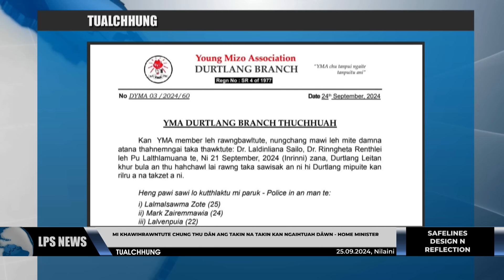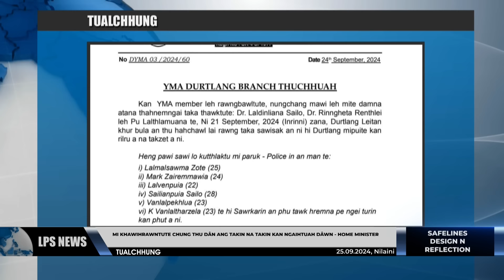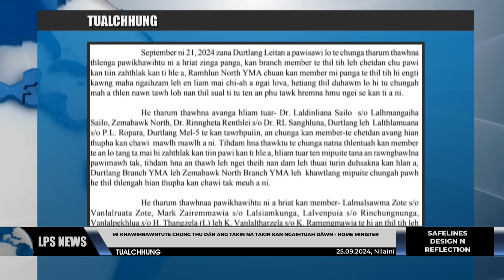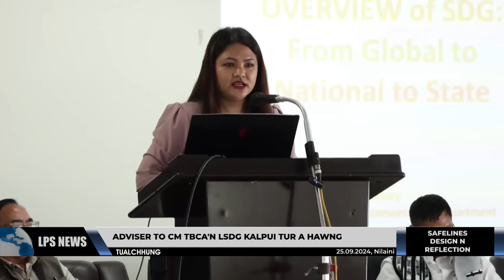25 SEPTEMBER 2024 LPS CHANCHINTHAR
⭐ Vairengte leh Sairang inkâr four lane kawngpui sialna tura ram neitute chuan an harsatna te chinfelsak phûtin Mizoram châk lâkna kawngpui an dang a, police leh ram neitute hi innawr buai mah se buaina lian tham chhuak a awm lo a; vawiin tlai khan kawng dan hi tihtâwp a ni.

⭐ Home Minister Pu K Sapdanga'n tunhnaia Doctor pawisawi lote kutthlâk rawntute chung thu chu dânin a remtih ang chin sâng ber zela kalpui tum a nih thu sawiin, constable pakhatin Synod Hospital-a thawkte a vau chungchang chu chhui chian a nih tur thu a sawi.